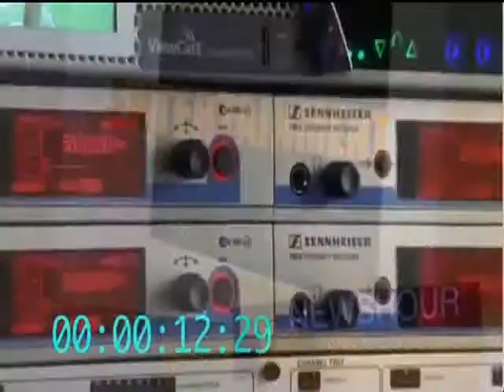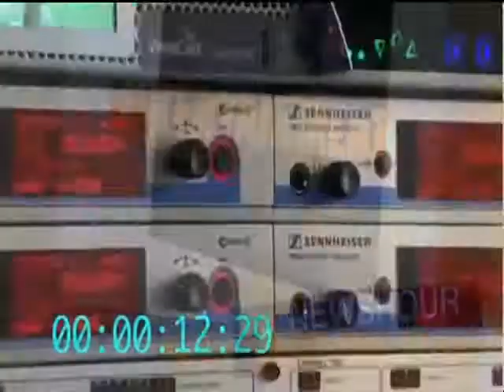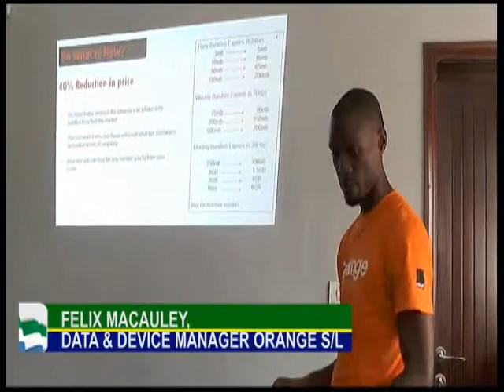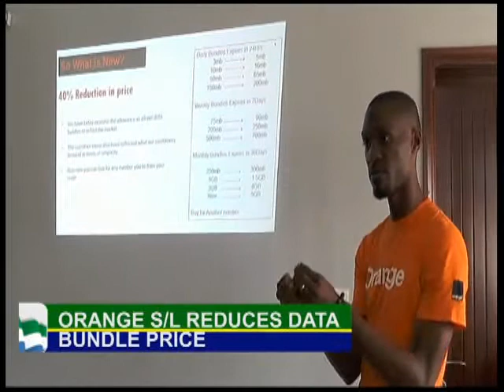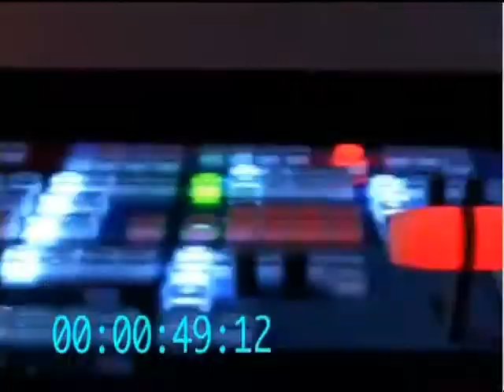NEWS HOUR AT 3PM 27 MARCH 2018 0005